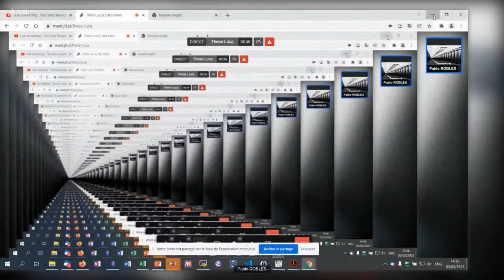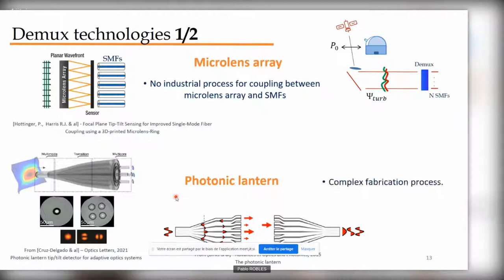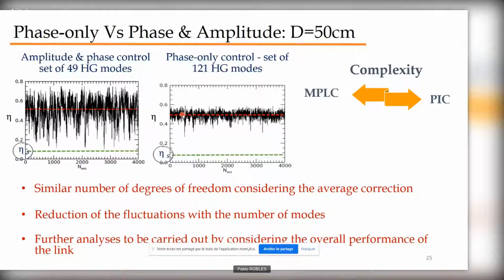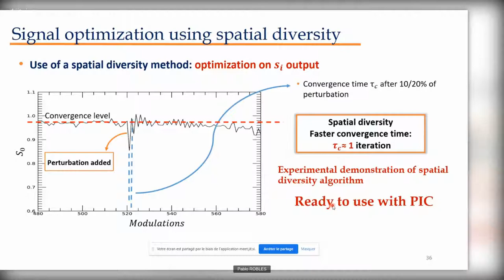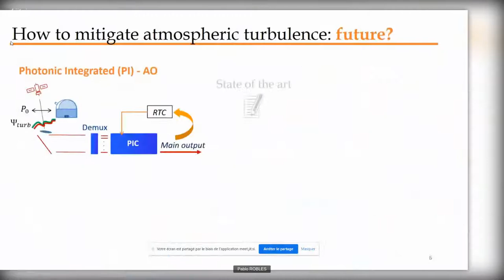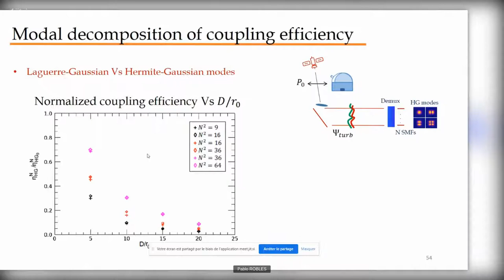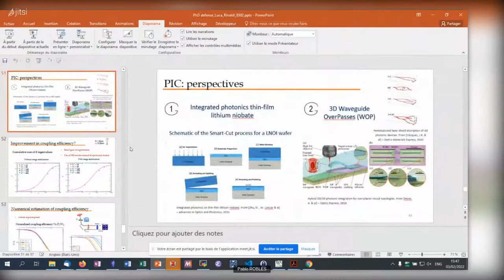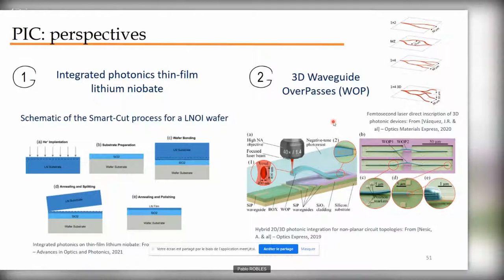PhD Defense Luca Rinaldi